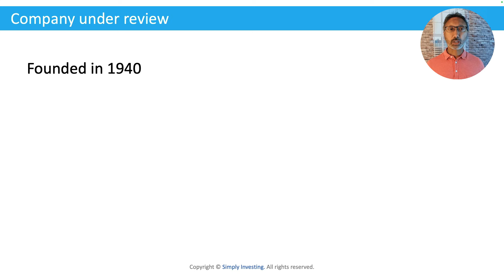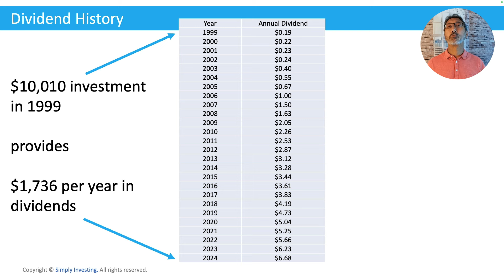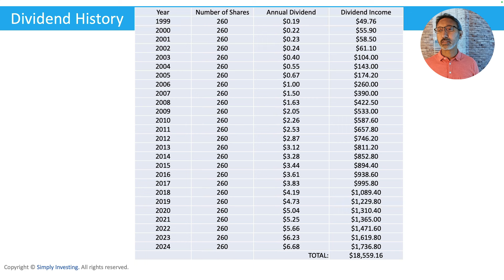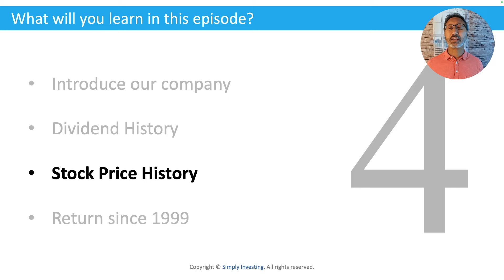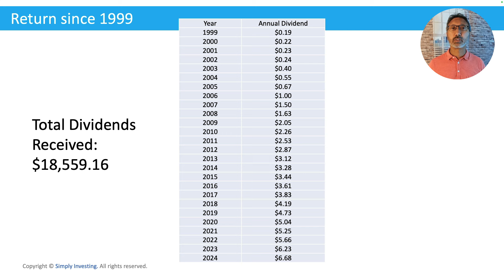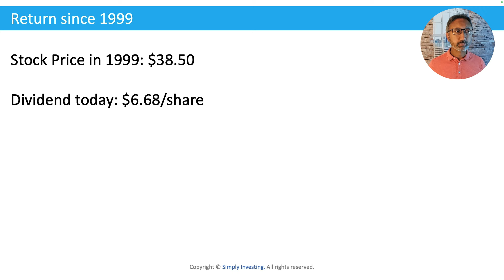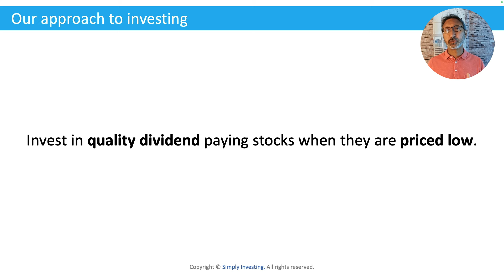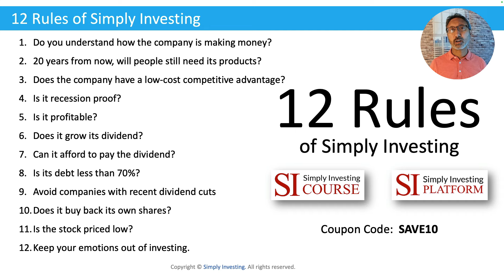EP77: Is 3390% Dividend Growth Possible?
In this episode, we look at a company that has increased its dividend by 3390%, and is on its way to becoming a dividend king.

I also cover the following topics in this episode:
- Introducing our company under review
- Looking at its dividend history (3390% growth)
- How dividends increase your margin of safety
- Stock price history
- Total return since 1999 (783%)